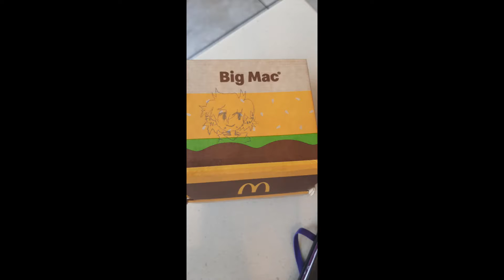Lutheridge Kairos Camp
Kairos Confirmation Camp at Lutheridge (Arden, NC)